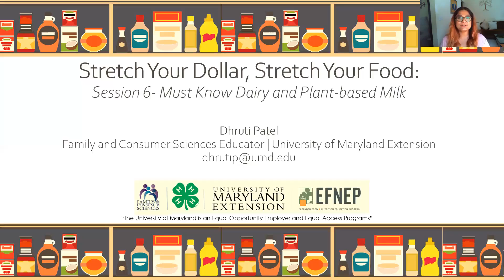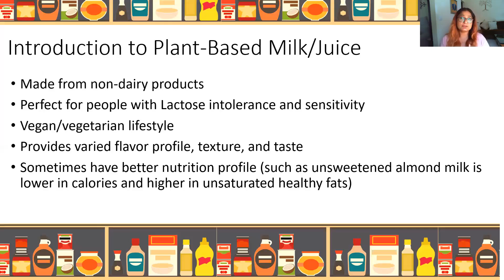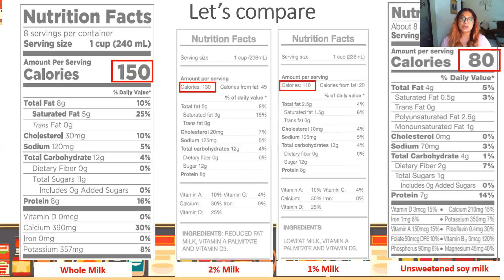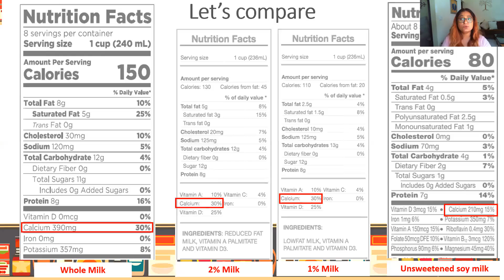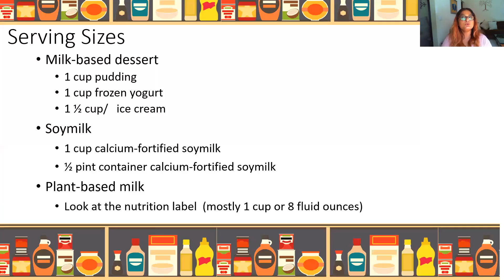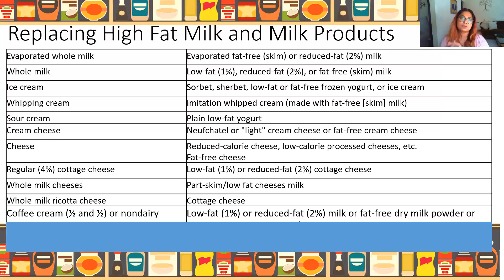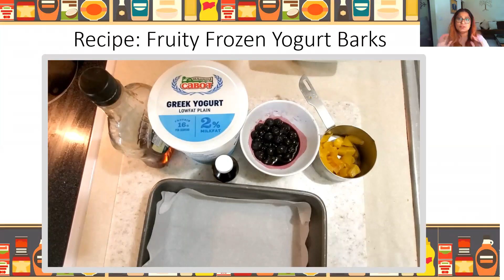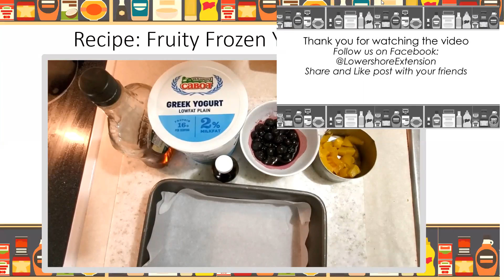Stretch Your Dollar Series - Session 8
Dairy and Plant-based Milk
Presented by: Dhruti Patel, UME FCS Educator